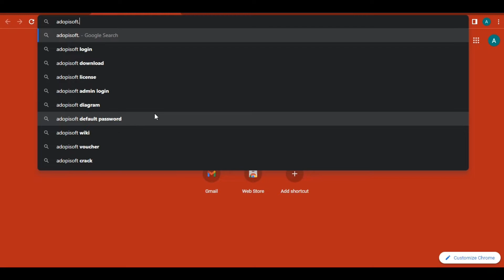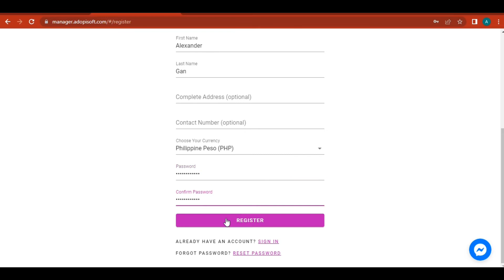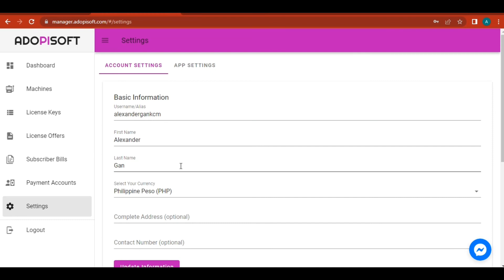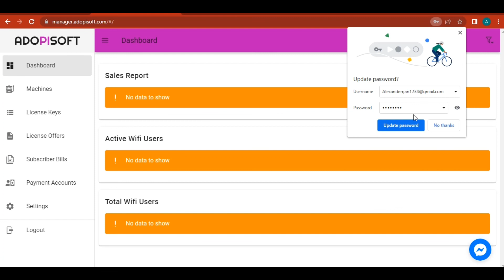How to Create Account in AdoPiSoft Manager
Full video on how you can create an account in  Adopisoft Manager.

It is important to create  AdoPiSoft Manager account so that you can  easily monitor, manage  licenses, access your machines remotely and track sales of your piso wifi machines. This video will show you how to create an account with AdoPiSoft Manager using an active email.